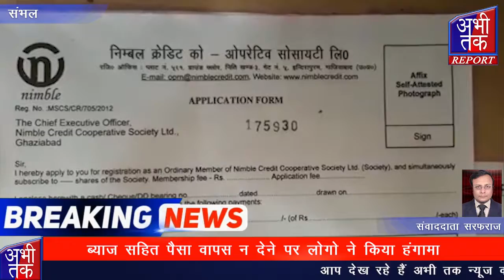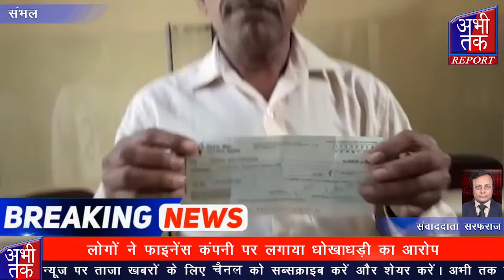लोगों ने फाइनेंस कंपनी पर लगाया धोखाधड़ी का आरोप | Abhi Tak Report